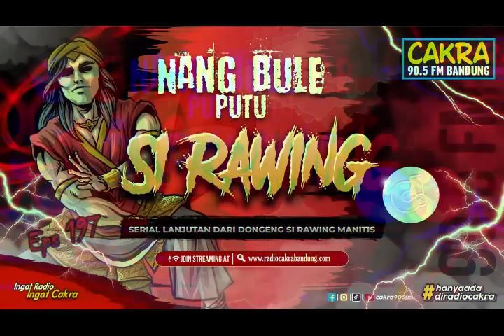NANG BULE PUTU SI RAWING Eps 197